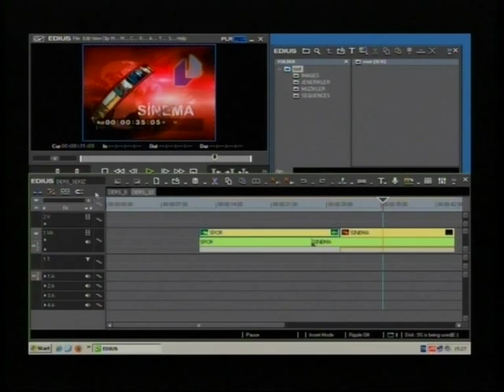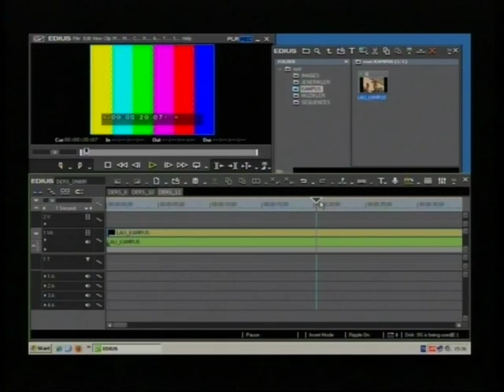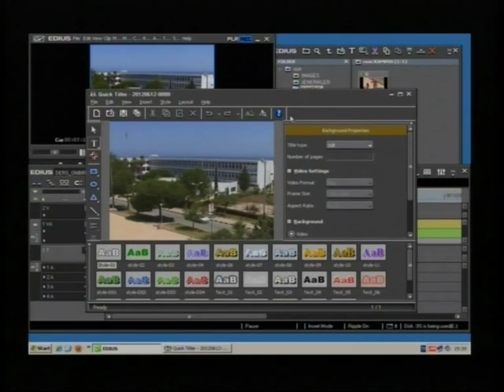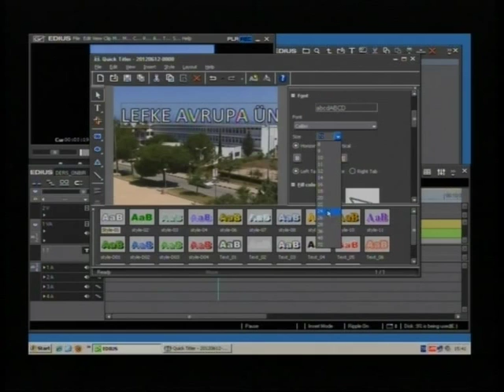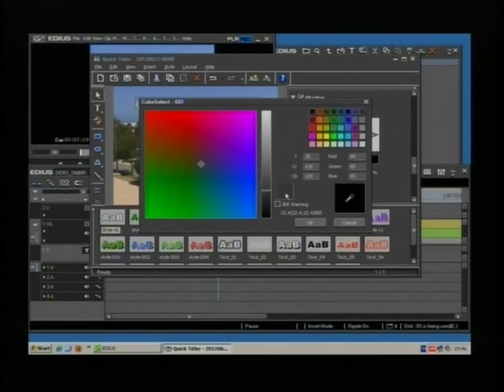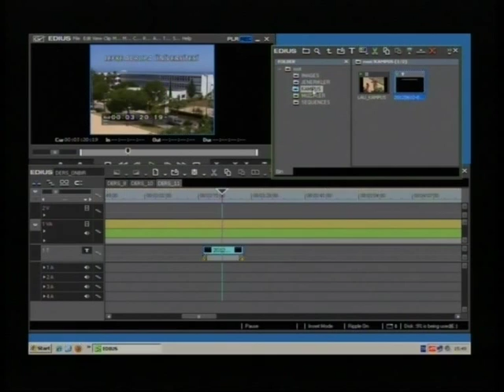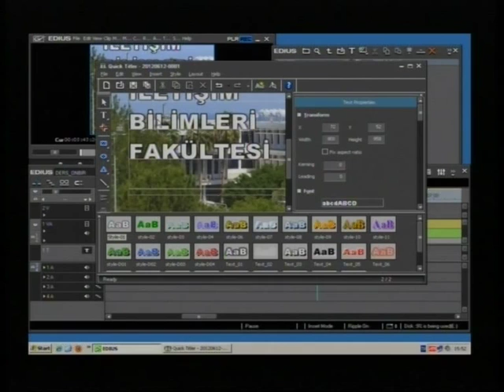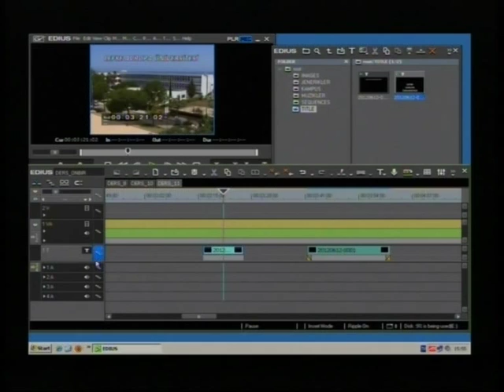VİDEO KURGU DERSLERİ, EDIUS - 11.DERS